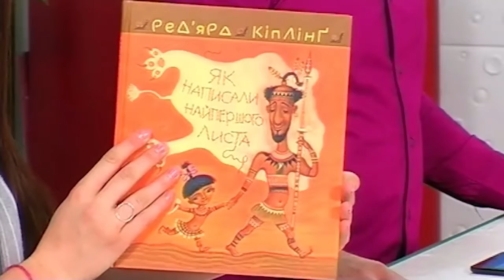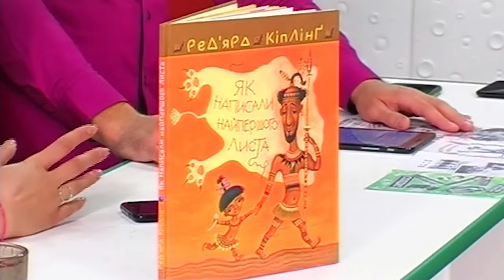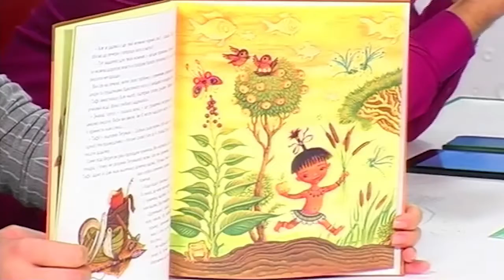Гість у студії - Володимир Чернишевський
Біохімік, що обожнює перекладати книжки  Ред'ярда Кіплінга, Джаклін Вілсон, Пола Ґелліко, Шела Сільверстейна. Сьогодні у студії розповів про процес перекладу нової книги.